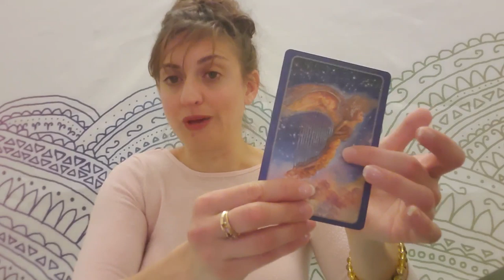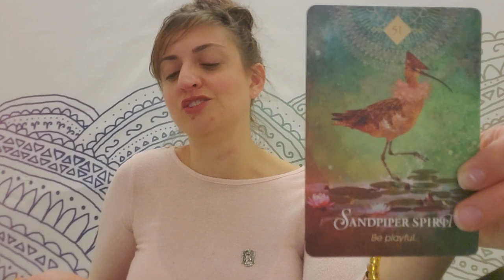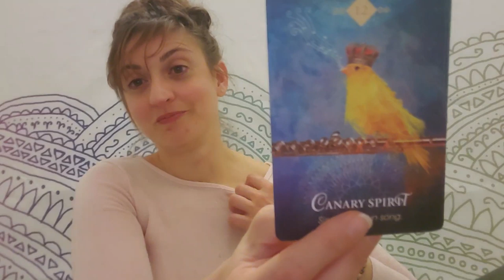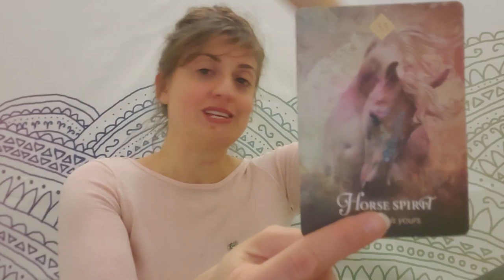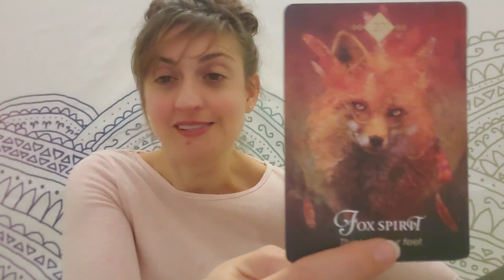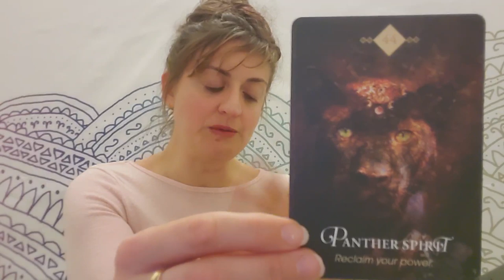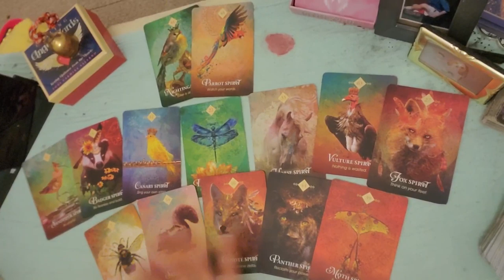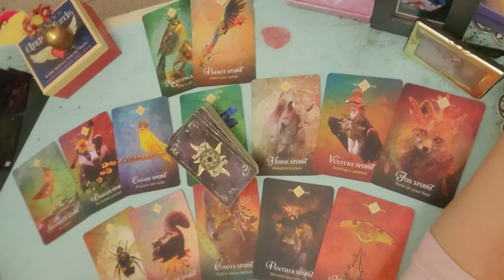♍ Virgo: this needed to happen ♍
PERSONAL READINGS
Recorded $100
In the body of the email specify:

FB: Born without Boundaries Tarot